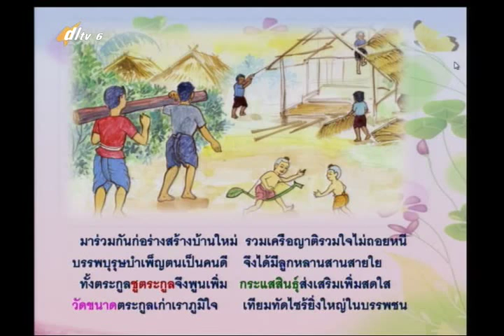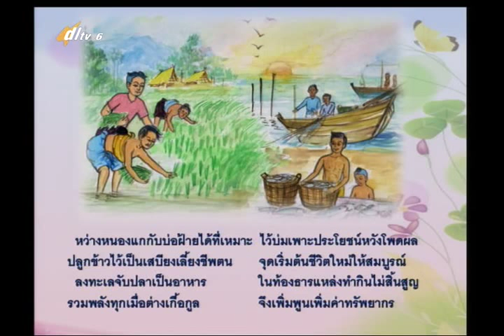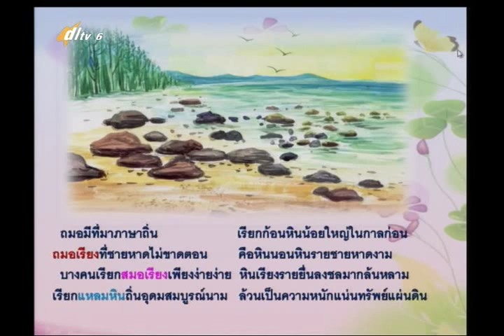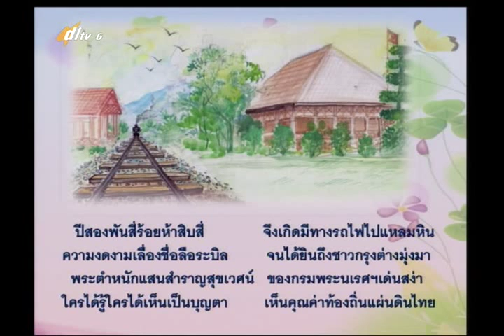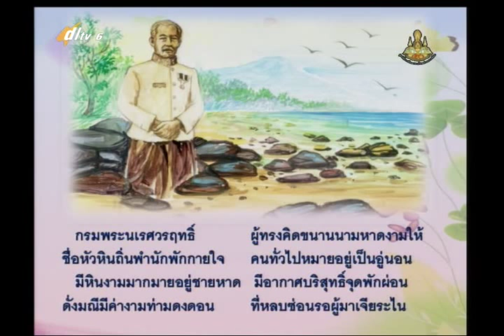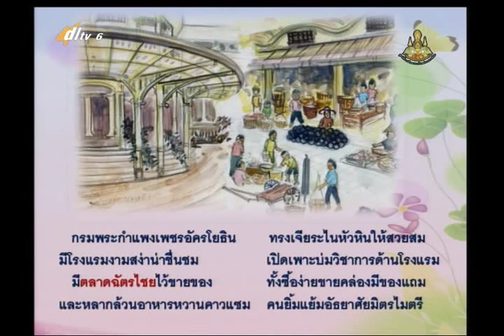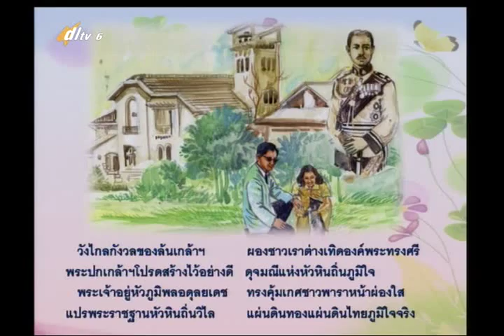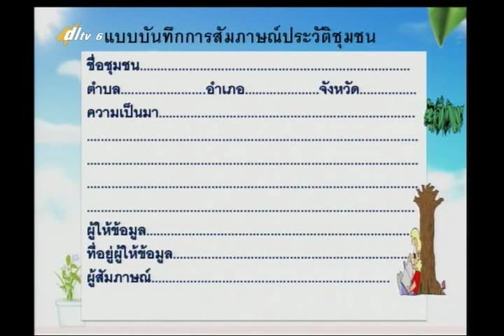042D+6300657+ท+เขียนประวัติชุมชน+thaip6+dl57t1